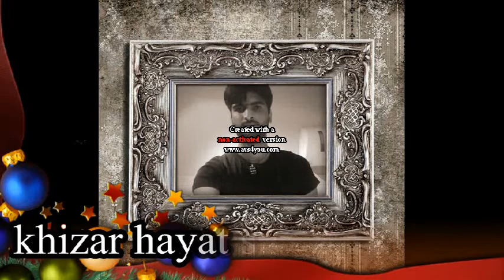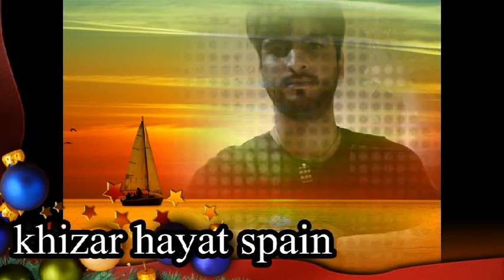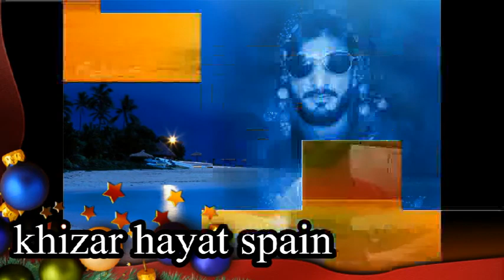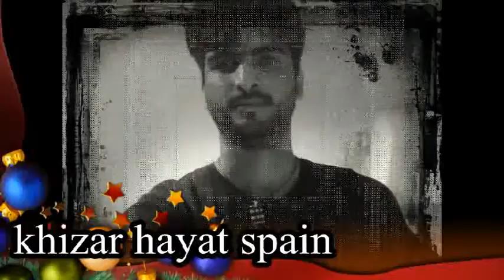khizar hayat spain